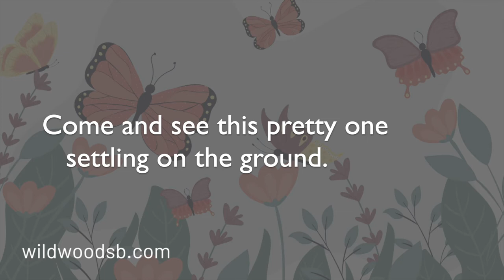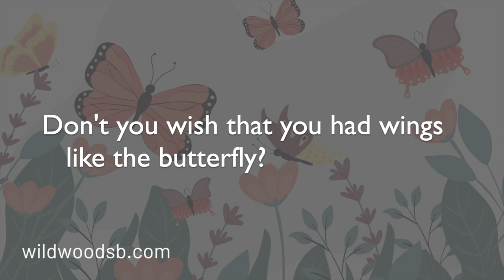Butterflies by Lillian Smith | Sing-Along Karaoke | Help For Young Singers | RCM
Sing-along karaoke of Butterflies by Lillian Smith from The Royal Conservatory of Music's Resonance series -- Preparatory Level.